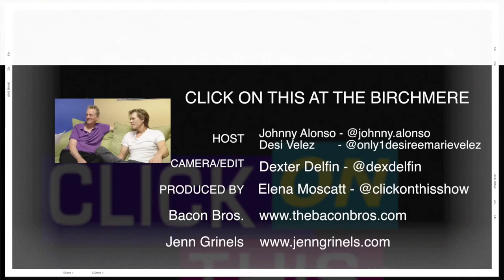Singer/ Songwriter Jenn Grinels at Birchmere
Host Desi Velez interviewed singer/ songwriter Jenn Grinels at the Birchmere in Silver Spring, Virginia.  Jenn Grinels is a grassroots, touring, indie-singer-songwriter. With 10 years of touring and 1500 concerts under her belt.

“Jenn Grinels is the real, talented epitome of today’s best indie music.” - The San Diego Reader

She's aiming to make her 3rd studio album her best yet. Help her make it happen...